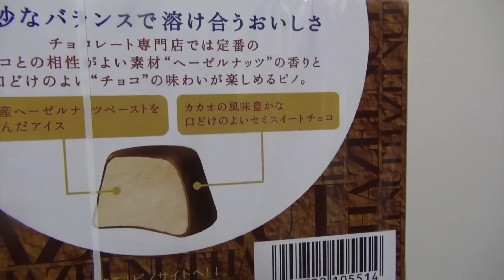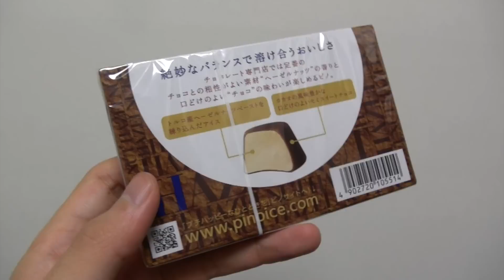ピノ ヘーゼルナッツ食べてみた！